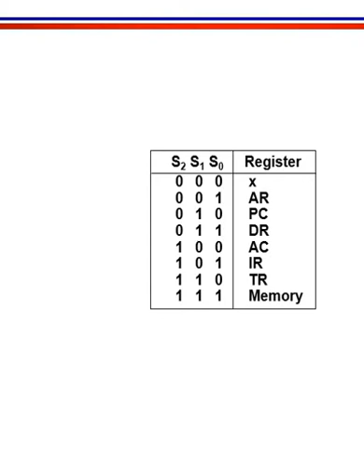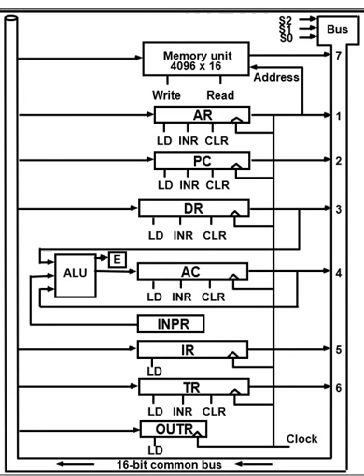Computer System Architecture: Lecture 3 Part 3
Data Transfer from Memory using 16-bit common bus